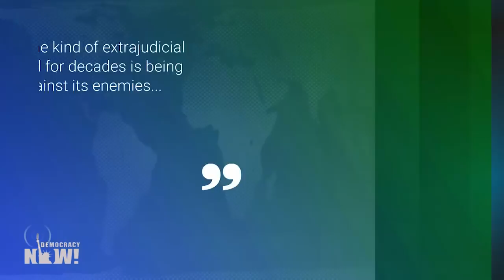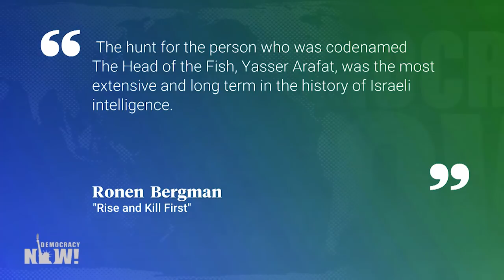Did Israel Kill Yasser Arafat? Investigation Exposes Israel’s Secretive Assassination Program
- Israeli intelligence officials desperately tried to prevent Ronen Bergman from writing “Rise and Kill First: The Secret History of Israel’s Targeted Assassinations,” a stunning book exposing the details of Israel’s extrajudicial killing program. Israel even changed and extended secrecy laws to prevent Bergman from gaining access to historical documents. Despite this, Bergman gained unprecedented access while writing the book, scouring thousands of documents and meeting with some 1,000 sources. The result is a stunning investigation that dives deep into the targeted killing programs of Israel, which has assassinated more people than any other country in the Western world since World War II. We speak with Ronen Bergman about Israel’s many attempts to kill the former chair of the Palestine Liberation Organization, Yasser Arafat, and the possibility that they succeeded.